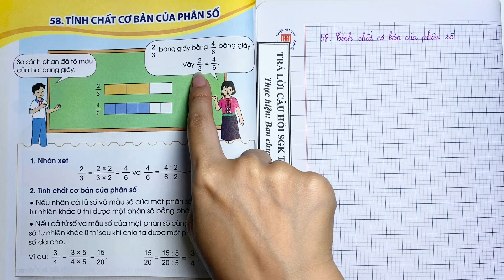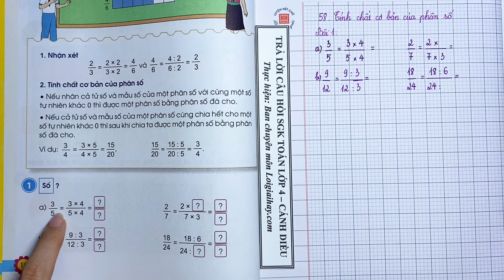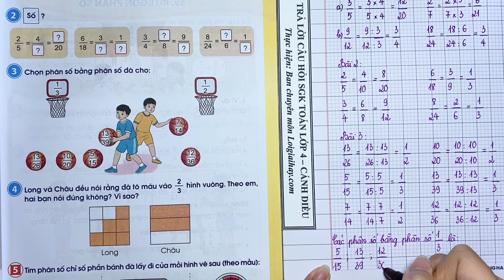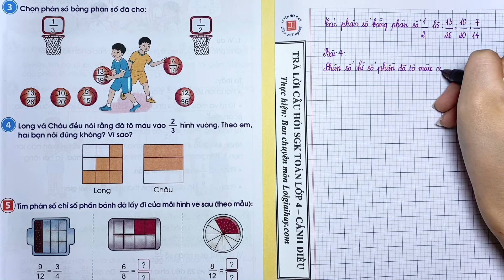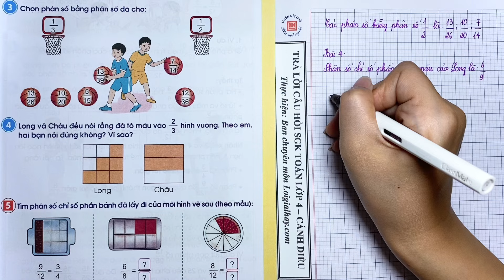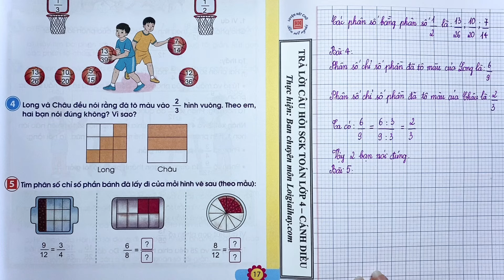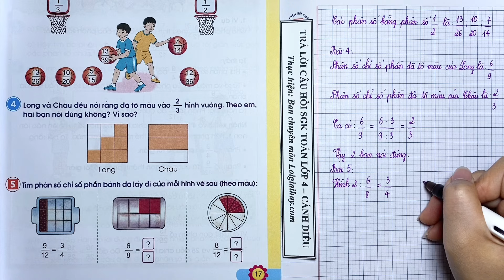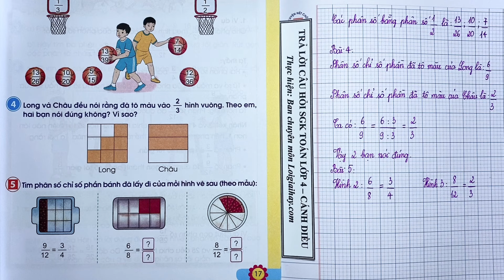Bài 58: Tính chất cơ bản của phân số trang 16 - SGK Toán 4 Cánh Diều tập 2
"Giải bài 58: Tính chất cơ bản của phân số trang 16 - SGK Toán 4 Cánh Diều tập 2 với lời giải chi tiết, ngắn gọn nhất sẽ giúp các em nắm bắt các kiến thức cơ bản và nâng cao một cách nhanh nhất
0:00 Lý thuyết
2:41 Bài 1
5:00 Bài 2
8:06 Bài 3
14:13 Bài 4
18:30 Bài 5 .